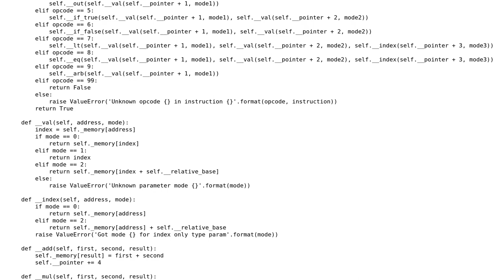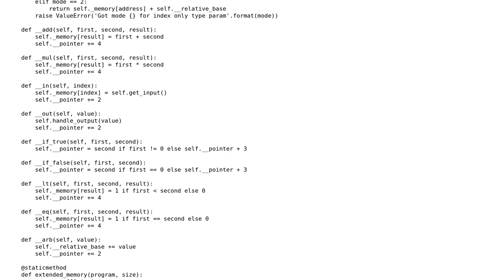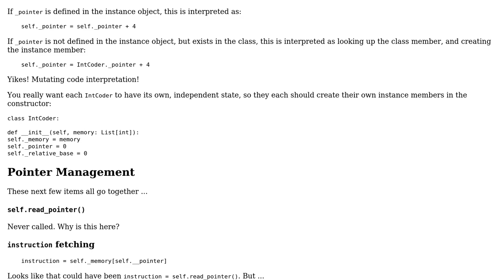Code Review: IntCode computer in Python 3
With thanks & praise to God, and with thanks to the many people who have made this project possible! | Content (except music & images) licensed under CC BY-SA | Music | Images & others | With thanks to user Jorn user AlexV user AJNeufeld and the Stack Exchange Network Trademarks are property of their respective owners. You are responsible for your own actions.